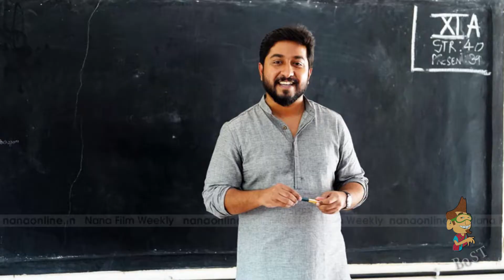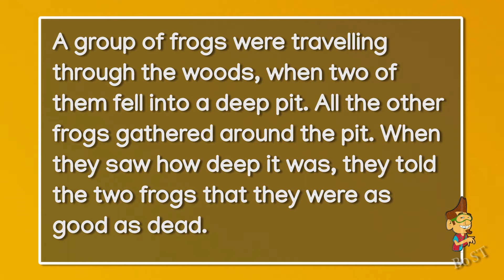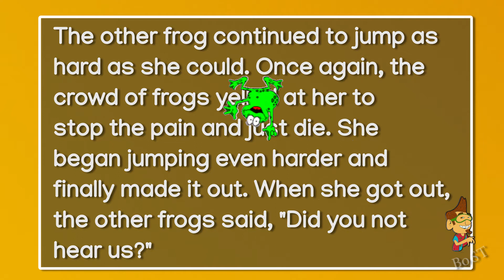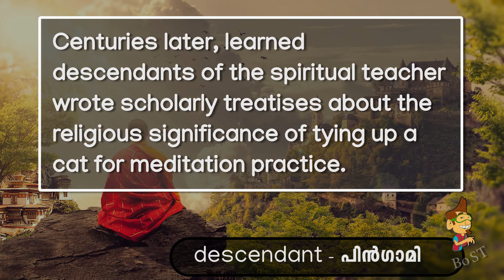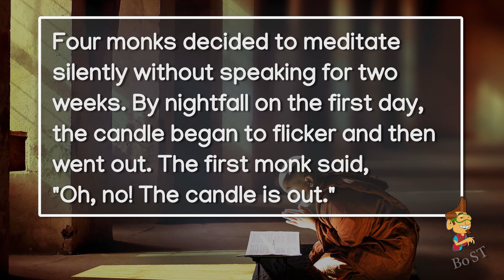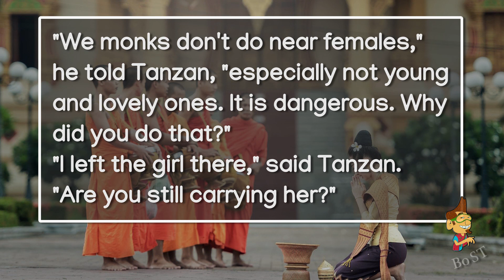6 BEST സെൻ കഥകൾ കേൾക്കാം| Listen to Zen Stories to Enrich Your English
Narrated by: Arathi Radhan

Zen Buddhist stories are gems. You can share a great idea or thought using a simple Zen story. Here I am presenting 6 best Zen Stories in English to help you listen to more English. These stories will definitely help you in multiple ways. You can use them in your classroom, talks and writings.

സെൻ കഥകൾ എല്ലാ ഭാഷയിലും പ്രശസ്തമാണ്. കുറച്ച് നല്ല സെൻ കഥകൾ ഇംഗ്ലിഷിൽ അവതരിപ്പിക്കുകയാണ് ഈ വിഡിയോയിൽ. കേൾക്കുന്നതിനൊപ്പം ഈ കഥകൾ വായിക്കുകയും ചെയ്യാം. ഇംഗ്ലിഷ് മെച്ചപ്പെടുത്താൻ സഹായിക്കുന്നതിനൊപ്പം വിവിധ സാഹചര്യങ്ങളിൽ ഉപയോഗിക്കാവുന്ന കുറച്ച് മികച്ച ഗുണപാഠ കഥകൾ നിങ്ങൾക്ക് ലഭിക്കുകയും ചെയ്യും.

അവതരണം: ആരതി രാധൻ